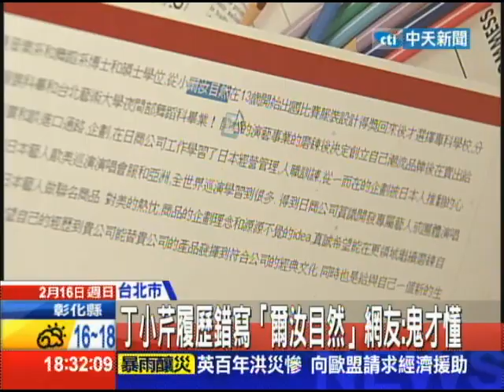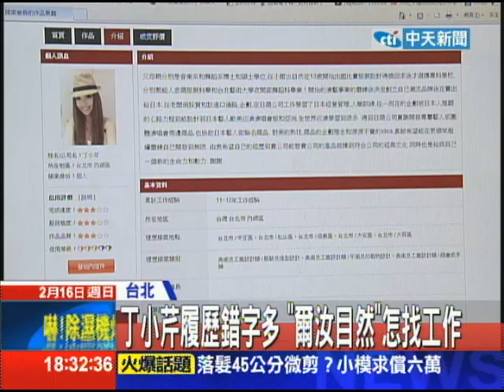20140216中天新聞 丁小芹履歷錯寫「爾汝目然」 網友：鬼才懂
藝人丁小芹，在知名人力銀行網站上，刊登的履歷，被網友揪出錯字連篇，語意奇怪，還沒有斷句，甚至連自己的母校仁字邊的能仁家商都寫成人類的人，這樣的錯誤另網友傻眼，也繼先前惹出不少的財務糾紛之後，再度傳出負面消息。